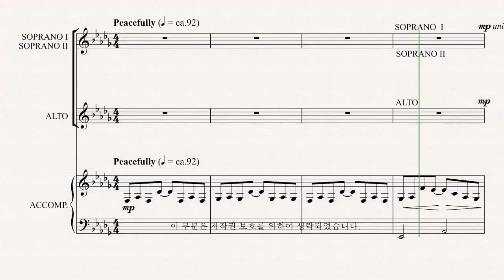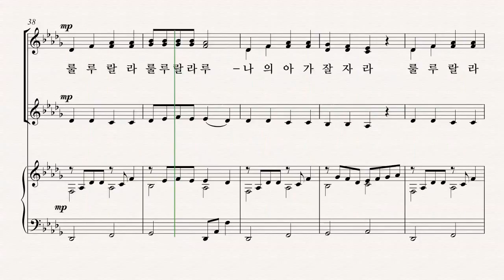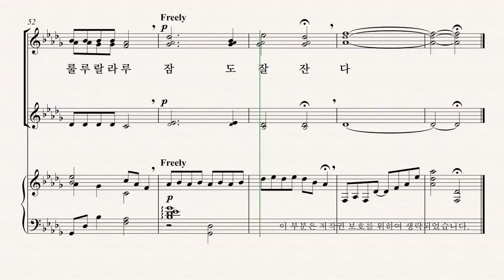[여성합창곡] 유빌라테 '음악으로 가득찬 밤' Douglas E. Wagner 14.룰루 랄라 - SII